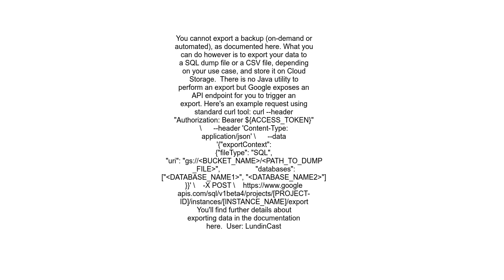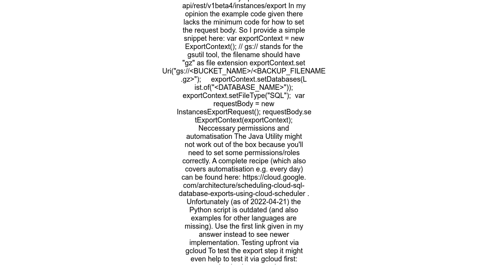How to export backup of Cloud SQL database in Google Storage